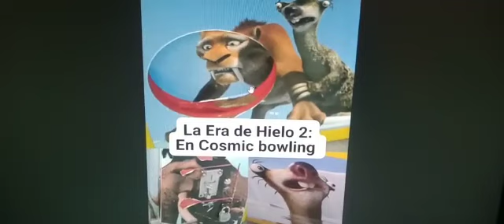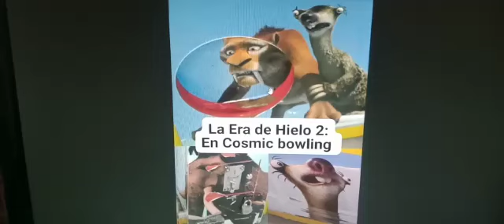La Era de hielo 2 en Cosmic bowling